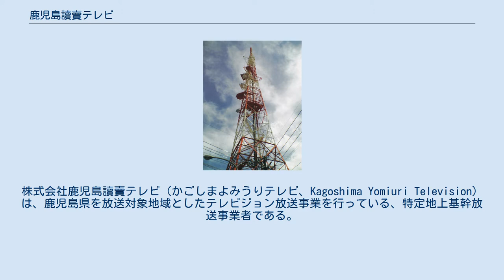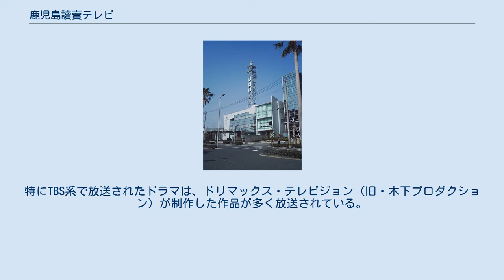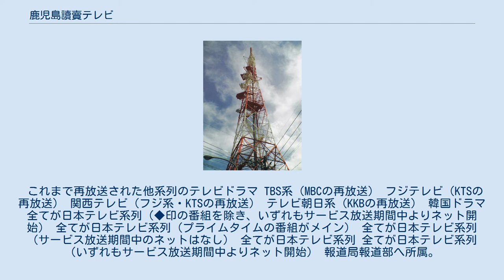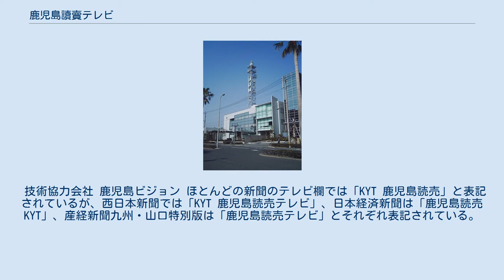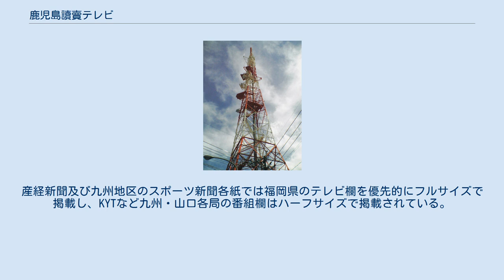鹿児島讀賣テレビ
株式会社鹿児島讀賣テレビ（かごしまよみうりテレビ、Kagoshima Yomiuri Television）は、鹿児島県を放送対象地域としたテレビジョン放送事業を行っている、特定地上基幹放送事業者である。
 通称は鹿児島読売テレビ、略称はKYT。
日本テレビ系列（NNN）のフルネット局で、NNS加盟局である。
 送信所（鹿児島テレビ放送本社） 鹿児島県と日本テレビ KYTのサービス放送 企業・団体の名称、個人の肩書は当時のもの。
出典： 2003年3月31日 以下のケーブルテレビではテレビ放送を再送信している。
地上デジタル放送は日本民間放送連盟が区域外再放送を禁止していることから特例地域以外への再送信は原則不可であった。
 放送されたアニメ番組 2002年4月に『ニュースプラス1』の17時台ネット開始までは、平日の夕方16時台にテレビドラマの再放送枠を設けていた。
専用の静止画オープニングも存在した、『NEWSリアルタイム』開始時に17時台のネットを打ち切ったため再開。
 17時台の枠で放送される作品は日本テレビや読売テレビ制作の連続ドラマ再放送に限らず、TBSやフジテレビ、関西テレビ、テレビ朝日が制作会社と共同制作した作品（制作放送局の権利が失効した作品）も放送されている。
特にTBS系で放送されたドラマは、ドリマックス・テレビジョン（旧・木下プロダクション）が制作した作品が多く放送されている。
また、台湾や韓国のテレビドラマも再放送枠で放送される場合がある。
 予告や番組詳細も告知せずに放送される場合がほとんどであったが、2010年11月 - 12月の『タルジャの春』においては番組宣伝CMの放送を開始したほか公式サイト・データ放送にて番組ページも設けられた。
なお、2012年春から『news every.』17時台のネットを開始したため、現在は再び廃枠。
平日深夜や週末などに単発不定期で国内ドラマの再放送を行っている。
 これまで再放送された他系列のテレビドラマ TBS系（MBCの再放送） フジテレビ（KTSの再放送） 関西テレビ（フジ系・KTSの再放送） テレビ朝日系（KKBの再放送） 韓国ドラマ 全てが日本テレビ系列（◆印の番組を除き、いずれもサービス放送期間中よりネット開始） 全てが日本テレビ系列（プライムタイムの番組がメイン） 全てが日本テレビ系列（サービス放送期間中のネットはなし） 全てが日本テレビ系列 全てが日本テレビ系列（いずれもサービス放送期間中よりネット開始） 報道局報道部へ所属。
 技術協力会社 鹿児島ビジョン ほとんどの新聞のテレビ欄では「KYT 鹿児島読売」と表記されているが、西日本新聞では「KYT 鹿児島読売テレビ」、日本経済新聞は「鹿児島読売 KYT」、産経新聞九州・山口特別版は「鹿児島読売テレビ」とそれぞれ表記されている。
なお、スポーツニッポンでは「鹿児島よみうり KYT」と表記されている。
 読売新聞鹿児島版の場合、左からNHK総合・Eテレの次の3番目に掲載され、4番目はKYTが開局するまでNNN系列だったKTSを掲載している（読売は長崎県版もNIBの次の列にNIBが開局するまでNNNに属していたKTNを掲載している）。
地元の南日本新聞や、朝日新聞、毎日新聞、聖教新聞の鹿児島県版及び南海日日新聞は各紙とも左から6番目、日本経済新聞は左から4番目、西日本新聞は左から8番目に掲載されている。
 放送区域外である宮崎県の場合、宮崎日日新聞、毎日はハーフサイズで掲載されているが、読売、朝日、日経、西日本は地元局と同じくフルサイズで掲載されている。
産経新聞及び九州地区のスポーツ新聞各紙では福岡県のテレビ欄を優先的にフルサイズで掲載し、KYTなど九州・山口各局の番組欄はハーフサイズで掲載されている。
なお、九州スポーツにはKYTの番組欄は開局当初からスペースの都合上掲載されていなかったが、2011年7月24日のデジタル放送の完全移行からは他の平成新局と共に掲載されている。